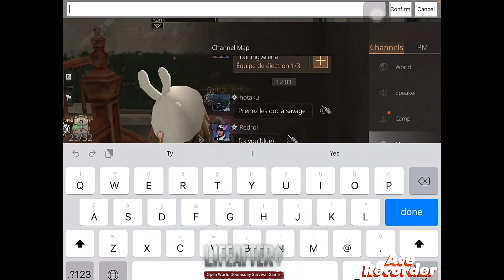LifeAfter - CTC SE36 | FALLFOREST SERVER: DAY 1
🔔 My Device:
   ✔️iPad Mini5